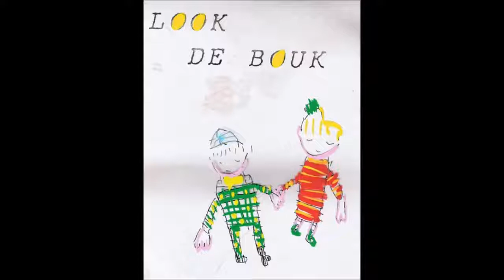Look De Bouk - Une tête à totos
Pechno Hits
"Look De Bouk embraces a playful almost childish outlook to the sound they craft sounding like a cunning mix between 80's Residents, Pascal Comelade (thanks to their usage of toys), Aksak Maboul's first and ZNR. The combination results in an overly enjoyable experience (undeniably French) putting an affable face on these weird but charming RIO-esque experimentations"